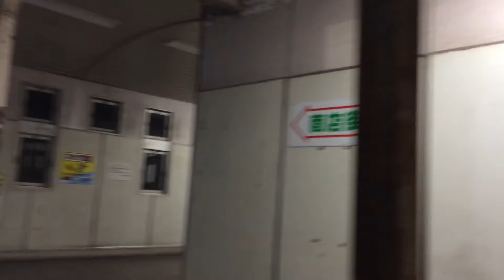2021年1月1日 町田 自宅から町田ラウンドワン